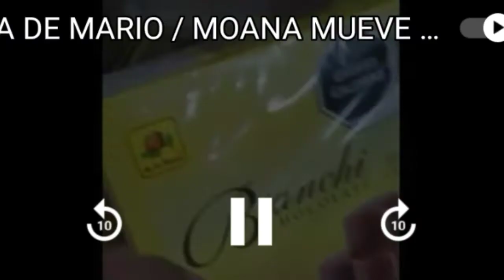LA MIRADA DE MOANA LA PIÑATA POSEÍDA.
MIENTRAS MARIO ESTA VIENDO LO QUE FALTA EN SU TIENDA PARA COMPRAR SU PIÑATA MOANA LOGRO MOVER SUS OJOS LO NOTASTE.